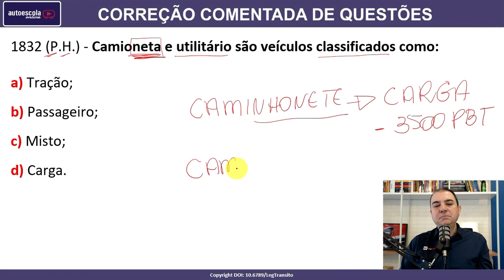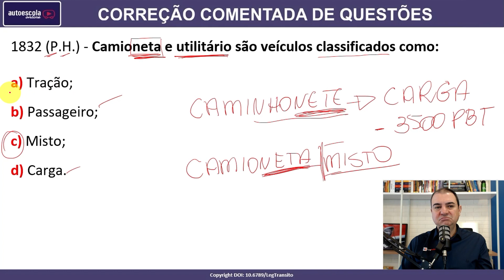Camioneta e utilitário são veículos classificados como: #1832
1832 (P.H.) - Camioneta e utilitário são veículos classificados como:

a) Tração;
b) Passageiro;
c) Misto;
d) Carga.

SIMULADOS ATUALIZADOS